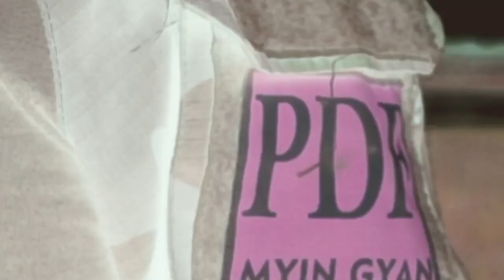မြင်းခြံကျားနက်(MBT)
တေးရေး/တေးဆို - Ko Jessy